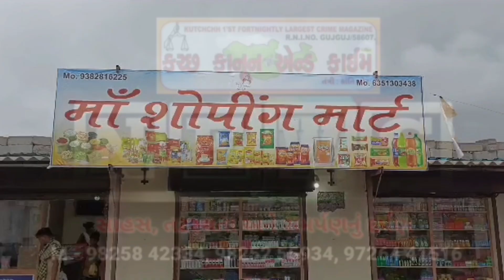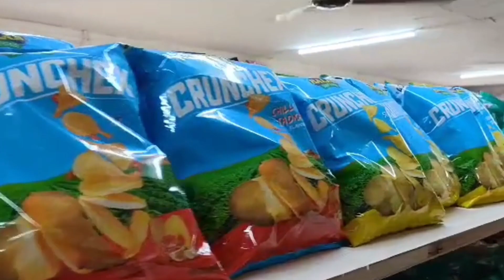Bhuj : ગૌ રક્ષક સમિતિ દ્વારા સફાઈ કર્મચારીઓને અવાર નવાર માર મારવામાં આવે છે...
આજે ભુજમાં સાફ-સફાઈ સહિતની કામગીરી કરવામાં આવી બંધ...

ભુજ નગરપાલિકાના સફાઈ કર્મચારી પર અવર નવાર હુમલા મામલે સફાઈ કર્મચારીઓ હડતાળ પર...

ભુજમાં ગૌ રક્ષક સમિતિ દ્વારા ભુજ પાલિકાના સફાઈ કર્મચારી પર અવાર નવાર હુમલો કરાતા આજે ભૂજ નગર પાલિકાના દરેક શાખાના કર્મચારીઓ હડતાળ પર ઉતર્યા...

મોટી સંખ્યામાં ભૂજ નગર પાલિકાના કર્મચારીઓ હડતાળ પર ઉતર્યા...

સફાઈ કામદારો સહિત પાલીકાના વિવિધ શાખાના કર્મચારીઓ સહિત 300 જેલતા કર્મચારીઓ હલતાડ પર ઉતર્યા...